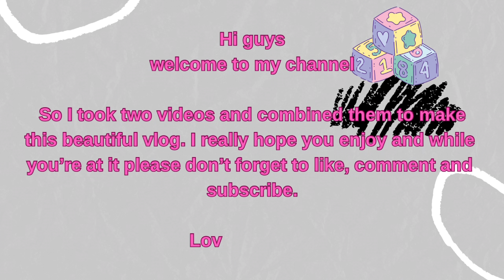Vlog|| Double Baby shower | Maternity photoshoot BTS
Hey guys

Thank you so much for clicking on my video, I really hope you enjoy. Join me on my surprise baby shower and maternity photoshoot BTS.

Love
b0ng1w3